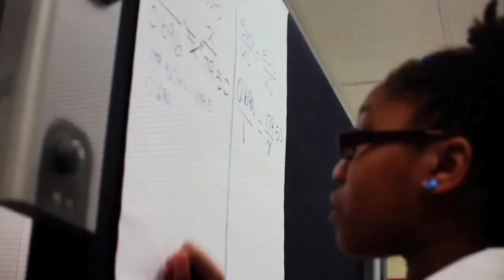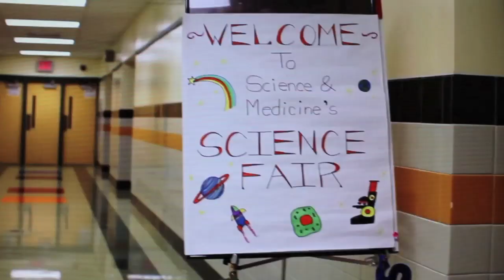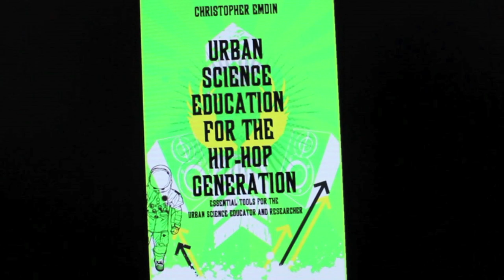Urban Science Education for the Hip-Hop Generation: The documentary